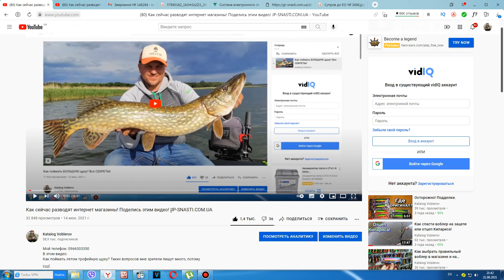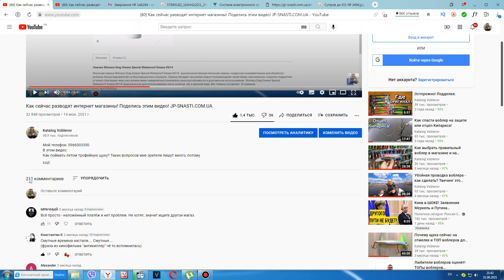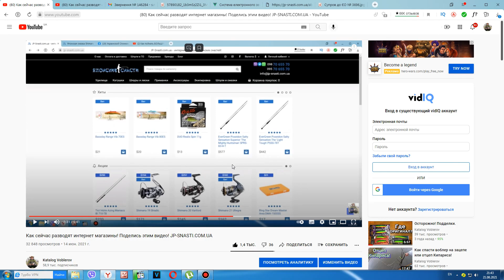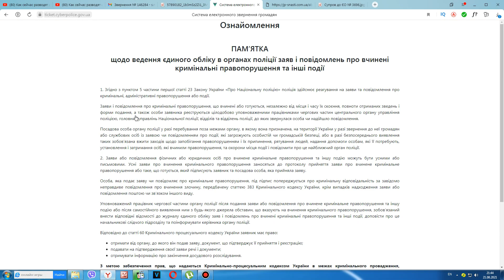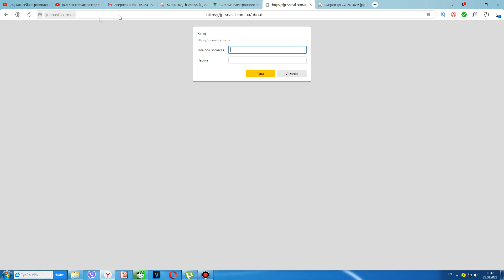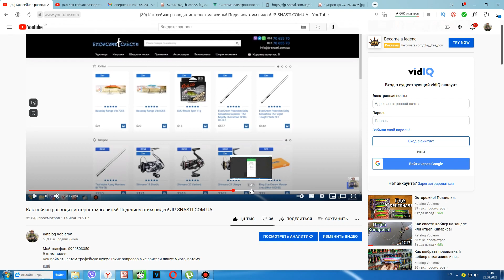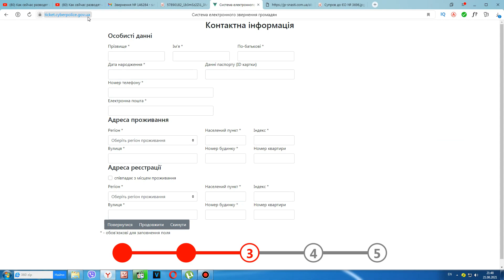Обманули в интернете? Как вернуть деньги и наказать разводил?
Если Вас обманули в интернете, то я расскажу как вернуть деньги и наказать обманщика. Сейчас очень много разводов, мошенников, лохотронов, как не называй суть то одна - заплатил деньги и ничего не получил. Это все решаемо даже сидя дома за компьютером и имея десять минут времени.